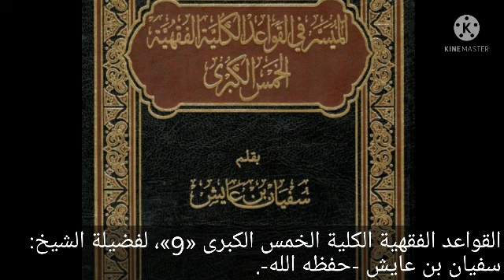قاعدة:دفع اعلى المفسدتين بفعل ادناهما ان تعذر دفع كلتيهما،معناها،وذكر امثلة عليها، للشيخ سفيان عايش.